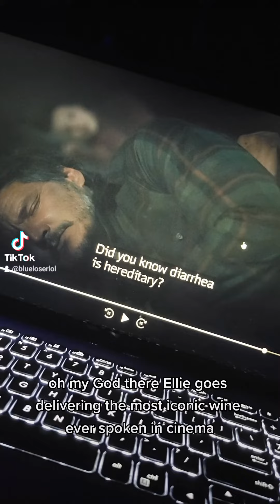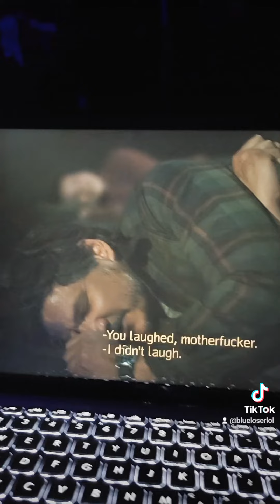The Last Of Us Episode 4 Reaction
THEY LAUGHED